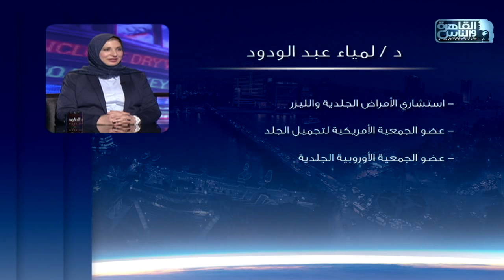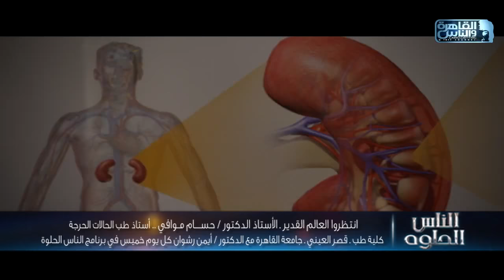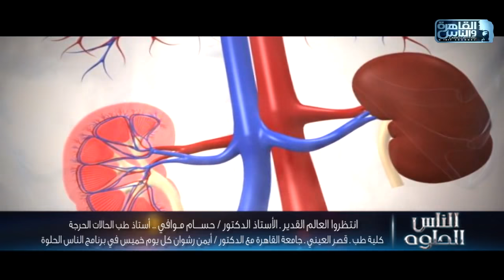الناس الحلوة | اسباب تساقط الشعر وطرق العلاج مع د/ لمياء عبد الودود